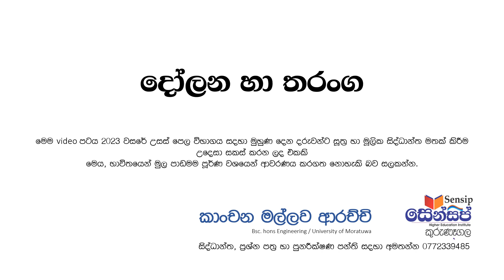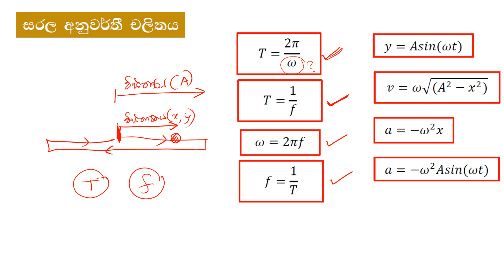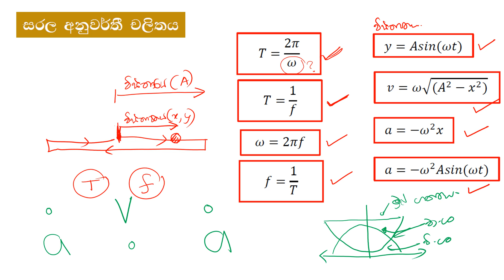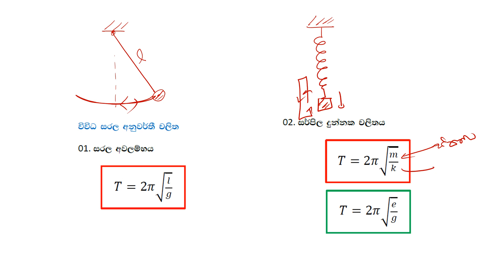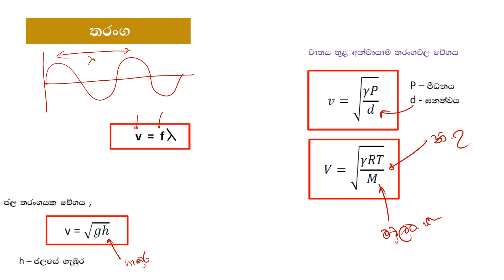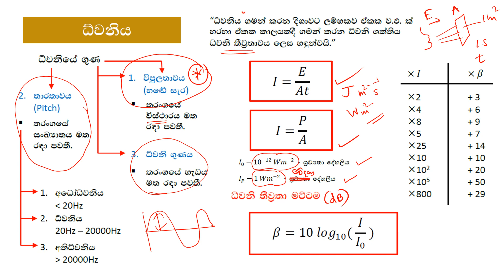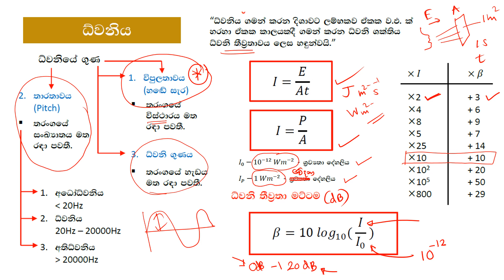2023 Last moment Memory refresh - දෝලන තරංග